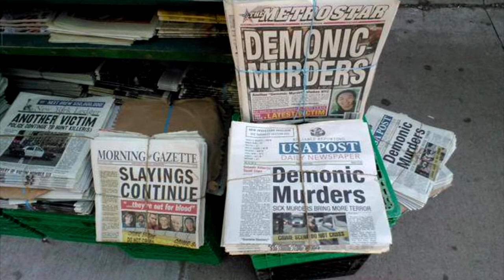7 cosas que seguramente no sabías de: Suicide Squad - ¡Malacatonche!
Cada semana nuevo video cargado de buena vibra y mensajes positivos, de todo un poco pero sin que falte lo esencial.

Pórtate mal, cuidate bien y sonríe, pues aún es gratis.